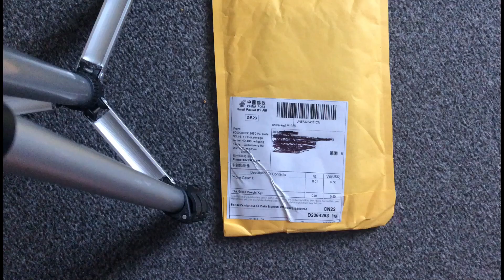Unboxing a third party reflective (Nike+) Band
We unbox a third party reflective (Nike+) Band and iPhone 8+ case from Ali Express